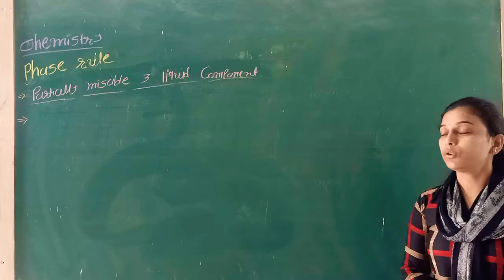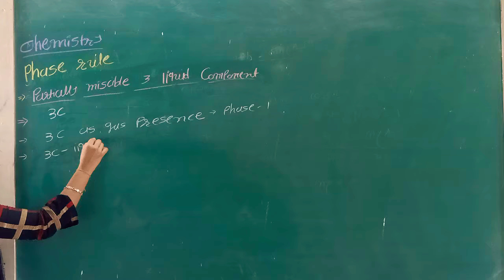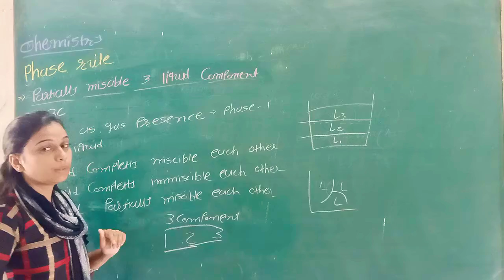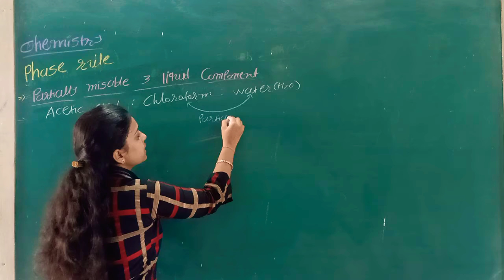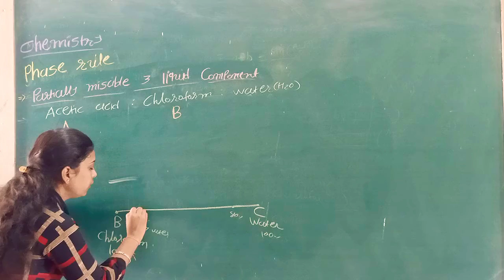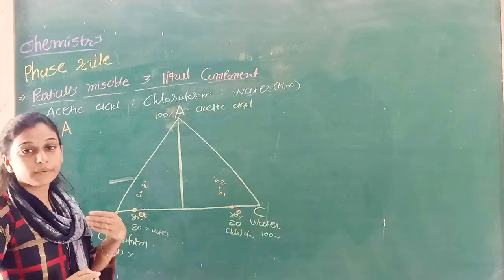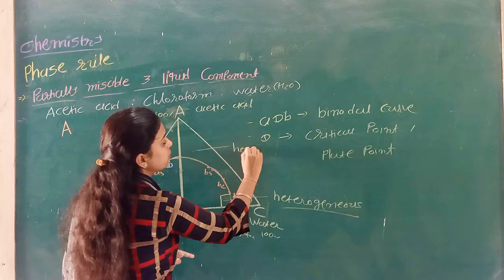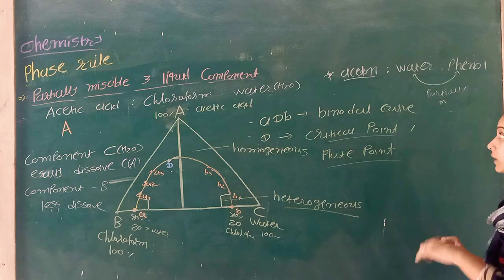Chemistry503- One pair partially miscible in 3 component system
Phase rule -three liquid components  system (one pair partially miscible)